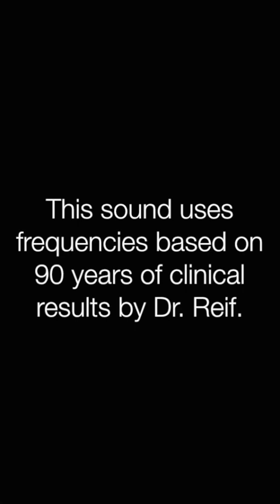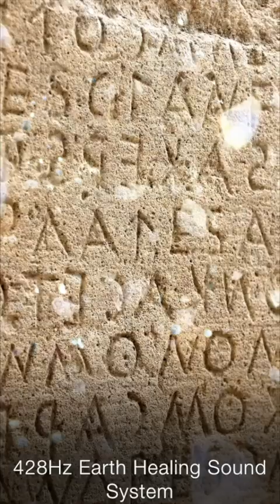✅PTSD ★恐怖、無力感、戦慄の感情〓PTSD. Relax & Healing music with Dr. Rife.